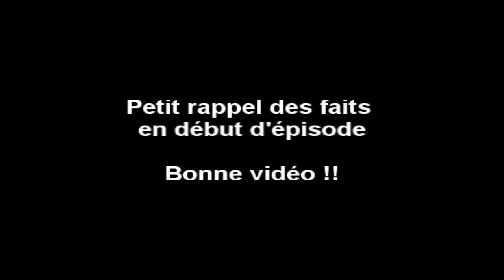Les aventures d'une amazone - Minecraft - EP 15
►Pensez à passer la vidéo en 720p pour un meilleur rendu (dans la petite roue en bas à droite de la vidéo)

►Vous pouvez retrouver le planning de mes vidéos qui est mis à jour tous les dimanches, là

Vous aimez mes aventures ? Exprimez-vous en « aimant » cette vidéo et en la mettant dans vos favoris ou en la partageant sur Facebook :)